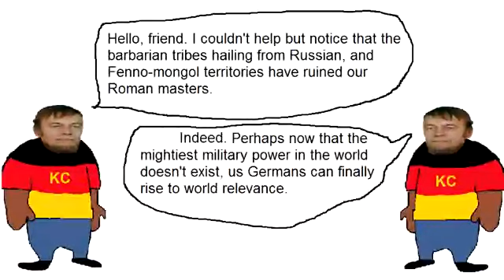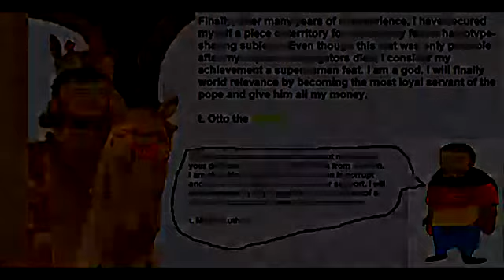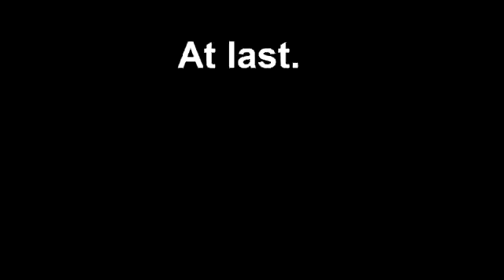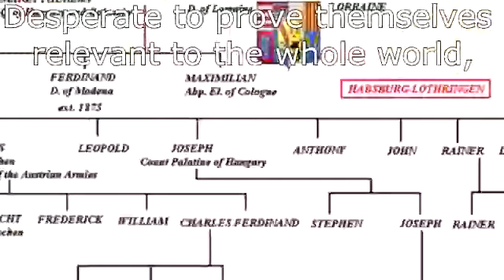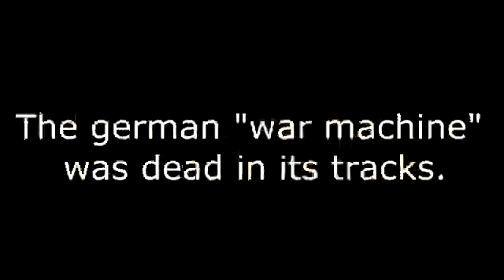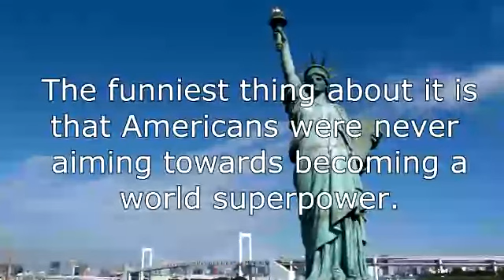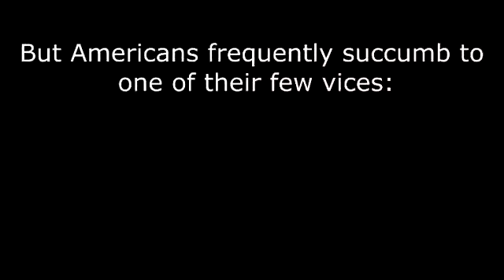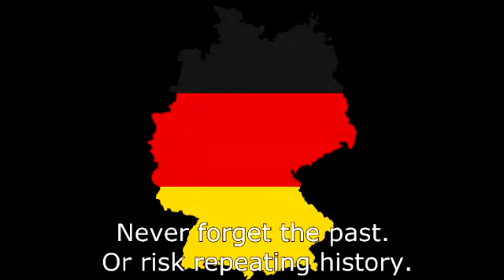The Eternal Kraut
German history from KC /int/